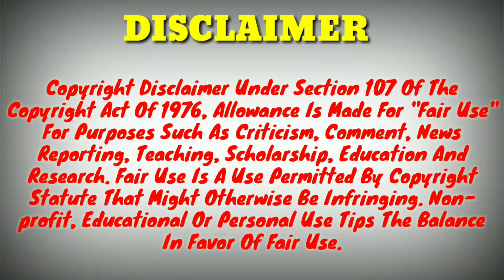Maruti Alto VXI vs Maruti Alto VXI Plus Comparison|Alto VXI vs Alto VXIPlus|AltoVXIvsAltoVXIPlus2021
Maruti Alto VXI vs Maruti Alto VXI Plus Comparison|Alto VXI vs Alto VXI Plus|Alto VXI vs Alto VXI Plus 2021

Hi guys, today in this video I will compare the 2nd top variant of Maruti suzuki Alto VXI vs Maruti Suzuki Alto VXI plus Variant. Thank you.

1) Wire Mic
2) Shot Gun Mic
3) Memory Card
4) Smartphone
5) Power Bank
6) Pendrive